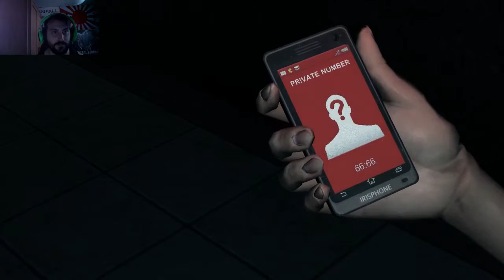DreadOut [ Episode 2 : c'est un cochon ce truc...? ] [ FR HD ]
Il y'a des drôles de bestioles quand même..